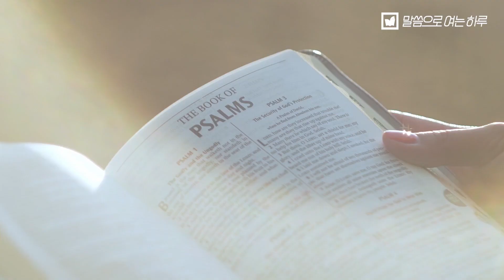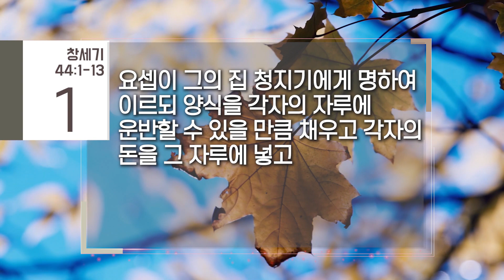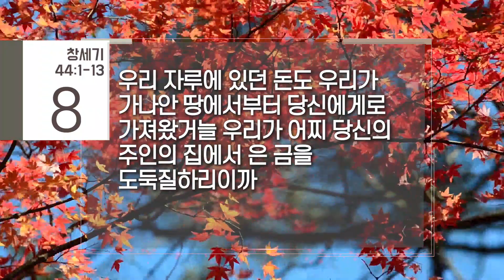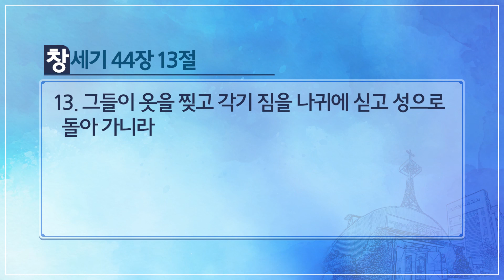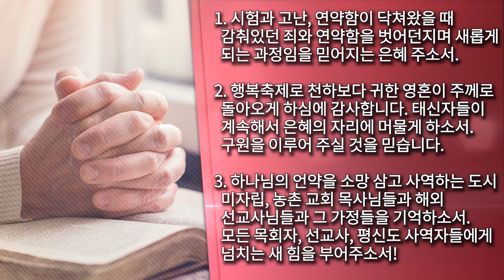말씀으로 여는 하루(11.7)